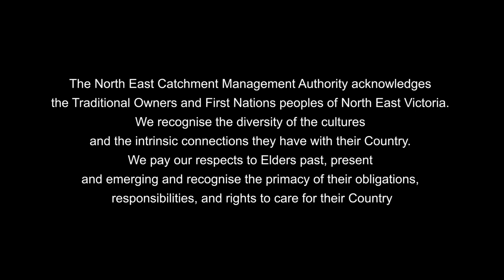Part 6 - Bush for Birds Revegetation Videos - Tree Guards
Having the plants in the ground is not the end of it. Tree guards protect your plants against winds, cold temperatures, and grazing. Video 6 – Tree Guards – discusses guarding options and what to consider when choosing the best one available for your revegetation project.